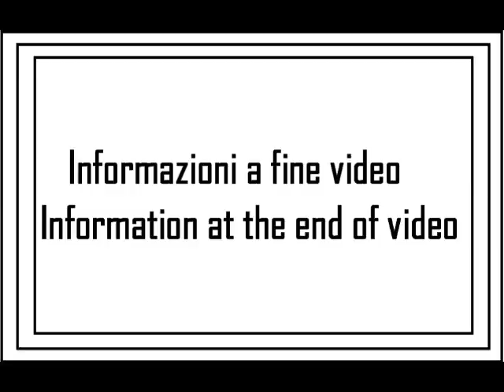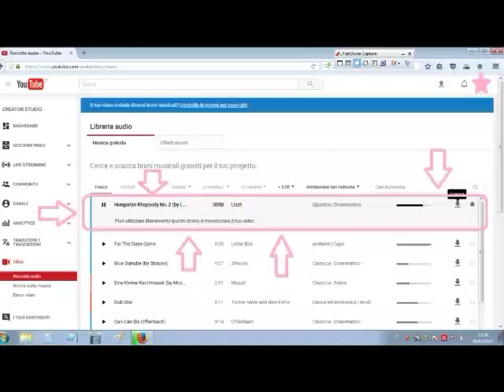I miei giri in MTB 2017: tappa 03 (H)